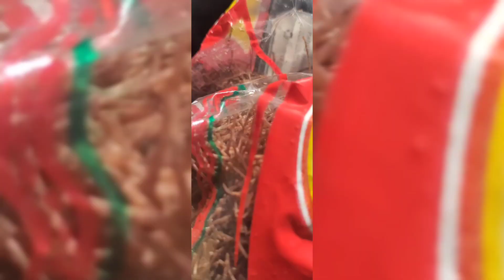ராகி,சேமியா,மைதா மாவு ரேஷன் கடைகளில் விற்கப்படும் பொருட்களை வாங்க வேண்டும் என்பது கட்டாயம் கிடையாது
திருநெல்வேலி மாவட்டத்தில் பல இடங்களில் ரேஷன் கடைகளில் கட்டாயமாக ராகி, சேமியா,மைதா மாவு போன்ற பொருட்களை மக்கள் வாங்க வேண்டும் என்று கூறி விற்பனை செய்யப்பட்டது.

இதன் விளைவாக நடுக்கல்லுர் ஊரே சேர்ந்த இளைஞர்கள் கேட்டனர்.
கட்டாயமாக எந்த பொருளையும் யாரும்  வாங்க வேண்டாம் என்று கூறினார்கள்.